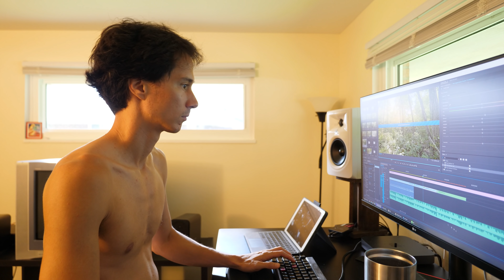Finally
Robby's Vlog